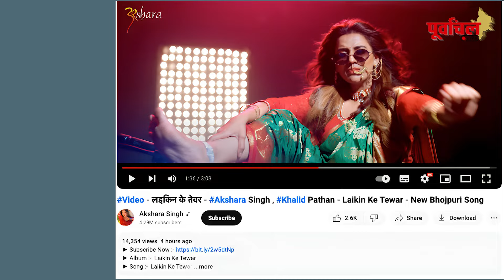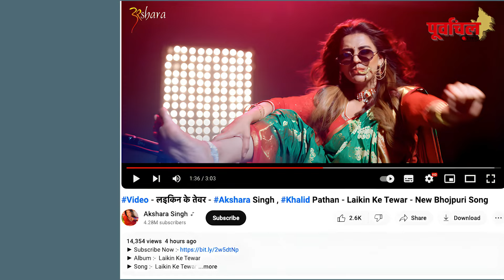अक्षरा के नए गाने ने चुरा लिया दिल, तेवर तो बड़े ही जबरदस्त......PL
अक्षरा सिंह का नया गाना रिलीज़, खुद के य़ूट्यूब चैनल से किया लॉन्च.